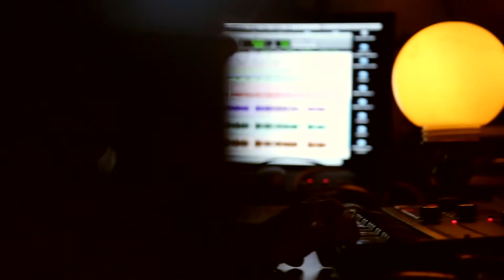L'Original MDX "Isolement" - 2020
suit Y. sur ses réseaux

“on a les directions ou s rendre au long on prend s qui y a et comme ses temps les vents tournent on sait pas trop ou on arrivera , y a tout qui change et rien qui change tout qui dérange quoi ! on s adapte pour pouvoir faire nos trucs chez sois ...“